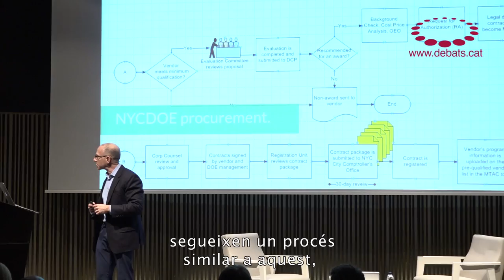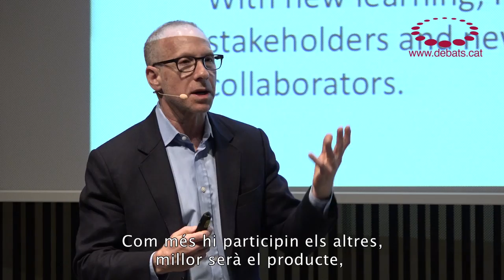Steven Hodas – Com connectar el mercat tecnològic educatiu amb els docents perquè sigui útil (Resum)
Resum de Debat d’Educació amb Steven Hodas ex-director Executiu de 'Oficina d'Innovació de la ciutat de Nova York que de 2012 a 2014 va liderar, entre d’altres, el projecte iZone  adreçat a donar suport a les escoles públiques en l’ús de la innovació i la tecnologia per resoldre els principals problemes d’aprenentatge, orientant-se a la personalització. L'iZone es basa en crear comunitat entre les escoles i els desenvolupadors tecnològics.

Acte organitzat per la Universitat Oberta de Catalunya i la Fundació Jaume Bofill amb la col·laboració del MACBA.